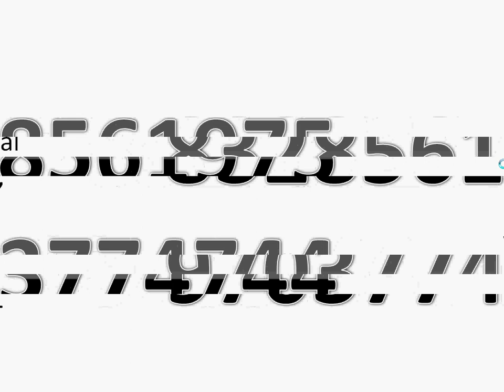ముఖం పై వచ్చే మొటిమలు,గ్రంధులు,గడ్డలను తొలిగించే అద్భుత చిట్కా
Address

Dr.T.Narsaiah
RAMU CLINIC
OPP ANITHA HOSPITAL,
HUZURABAD ROAD,
PARAKALA
WARANGAL (DIST)
PIN.506164